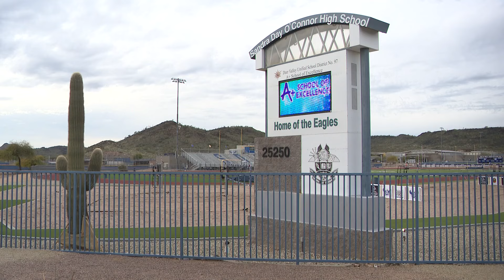Family, friends remember teen killed in north Phoenix crash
Ryley Young died after the car he was in hit a curb and rolled into a tree on Sunday morning. Now, friends and family are gathering to remember him.